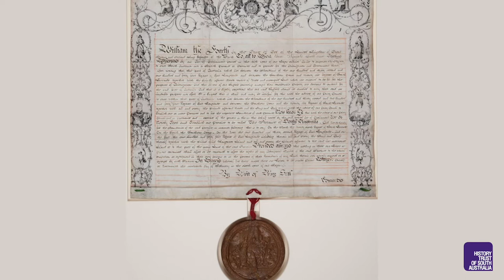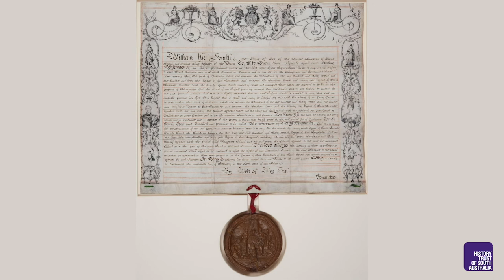Learn @ History Trust - The Province of South Australia: Founding ideas and documents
People believe that Australia was discovered by the British but it was the First Nations people that discovered the land. It’s been a journey for Aboriginal people of rediscovering and recognising connection to Country and the importance they play in that.

This video is intended to be used in conjunction with an education booklet produced by the History Trust. It can also be used as a stand-alone resource on the colonisation of South Australia and developing historical analysis skills.

The History Trust of South Australia developed this education resource using the expertise, collections and resources of the History Trust of South Australia, its museums and partners. Our learning programs bring to life the stories, objects and people that make up South Australia’s rich and vibrant history.